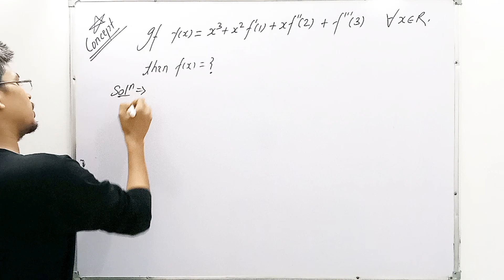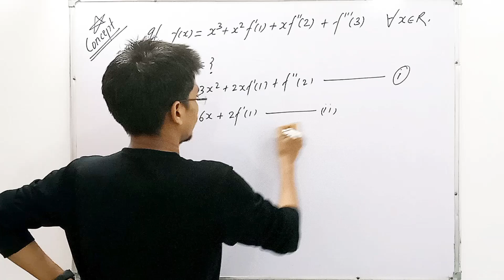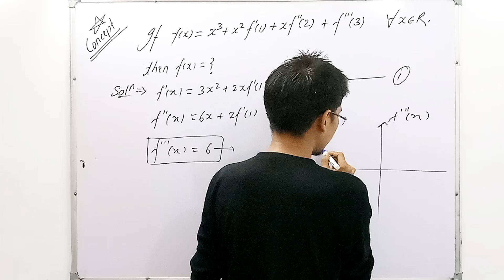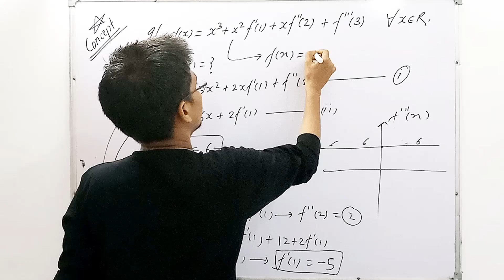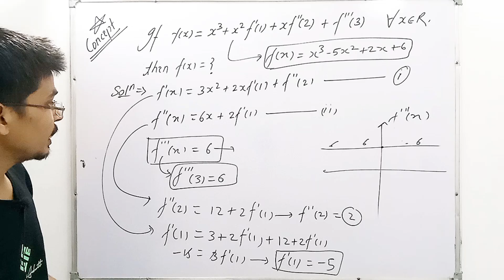Differentiation Class 12 | BEGINNER'S COURSE JEE 2025 / 2026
Differentiation Class 12 | DIFFERENTIATION | BEGINNER'S COURSE JEE 2025 / 2026

what is integration and differentiation
differential calculus
differential and integral calculus
order and degree of differential equation
class 12 derivatives maths
complete integral of partial differential equation
what is differentiation and integration
partial differentiation engineering mathematics 1
derivatives of inverse functions
partial derivatives engineering mathematics 1
lagrange method for partial differential equations
laplace equation partial differential equations
differential equations class 12
canonical form of partial differential equations
chapter chemical reaction and equation of class 10
class 10 maths quadratic equations exercise 4.1
class 9 maths part 2 chapter 1 practice set 1.1
maxwell's two equations for : magnetostatic fields